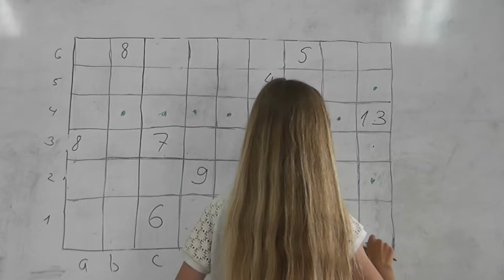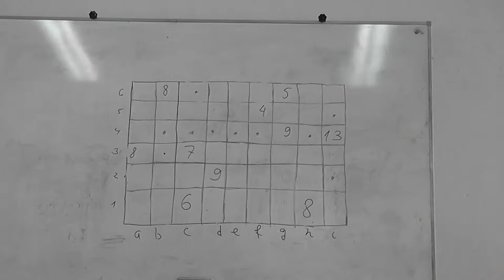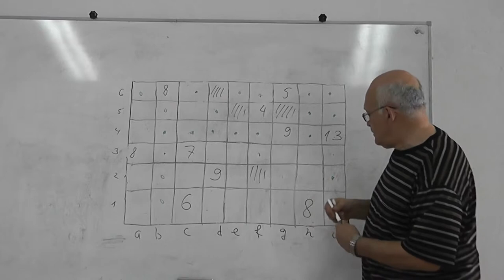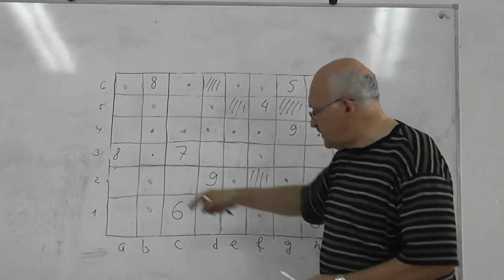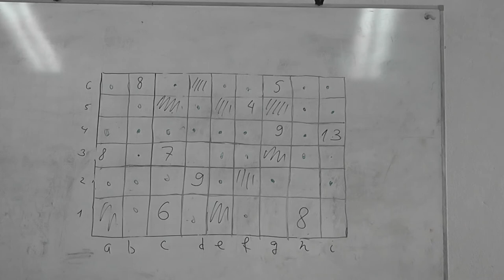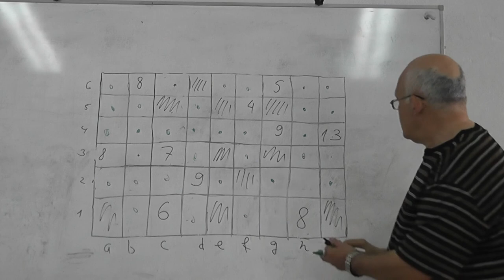5 Белое и чёрное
Покрасьте каждую из клеток в белый или чёрный цвет так, чтобы из любой белой клетки можно было добраться до любой другой белой клетки, не меняя по ходу движения цвет и переходя каждый раз в соседнюю по стороне клетку. Клетки, в которых написаны числа, должны быть белыми; никакие две чёрные клетки не имеют общей стороны (но могут иметь общую вершину). Число в клетке показывает, сколько всего белых клеток (с учётом её самой) видно из неё, если смотреть во все четыре стороны.